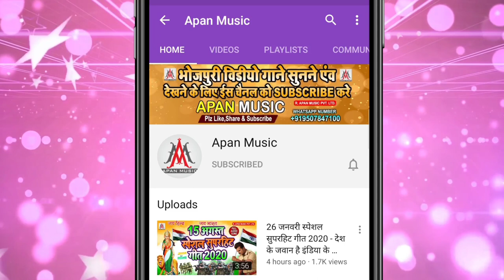पीके आवे पियवा ता गोवासी सुतेला | Nandlal Rasiya | Pike Aawe Bhatra Ta Gowasi Sutela | Bhojpuri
►Song : Pike Aawe Piywa Ta Gowasi Sutela
►Singer : Nandlal Rasiya
►Lyrics : Sagar Bihari
►Recording : Apan Music Digital Recording Studio
►Video Director :
►Company/ Label :- Apan Music Pvt Ltd
►Copyright : Apan_Music